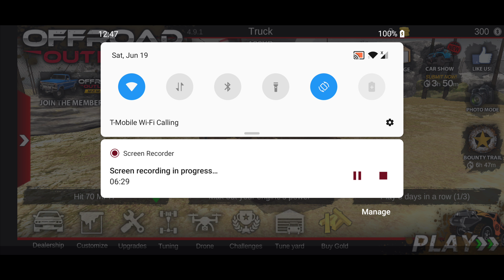offroad outlaws pt.18